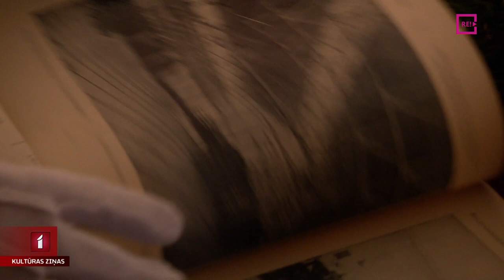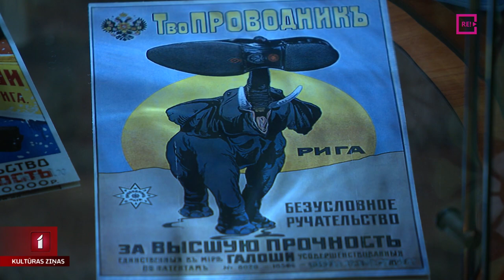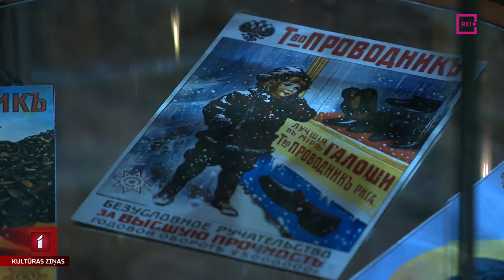Bijušās rūpnīcas “Provodņik” senā godība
Bet tagad dosimies uz muzeju “Rīgas Jūgendstila centrs”, kur vakar vakarā skatītāji tik iepazīstināti ar priekšmetiem, kas vēsta par bijušās rūpnīcas “Provodnik” vēsturi un pirms simt gadiem daudzās pasaules valstīs populārās produkcijas simbolu – gumijas zābaciņu, interesantām fotogrāfijām un komiskiem reklāmas materiāliem. Plašāks ieskats – Anete Lesītes sižetā.